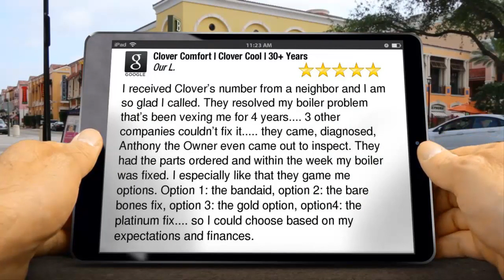Clover Comfort Review HVAC Tarrytown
Clover Comfort Review

Clover Comfort
Sleepy Hollow
reviews
New Review

I received Clover’s number from a neighbor and I am so glad I called. They resolved my boiler problem that’s been vexing me for 4 years. 3 other companies couldn’t fix it. they came, diagnosed, Anthony the Owner even came out to inspect. They had the parts ordered and within the week my boiler was fixed. I especially like that they game me options. Option 1: the bandaid, option 2: the bare bones fix, option 3: the gold option, option4: the platinum fix. so I could choose based on my expectations and finances.

Our Lady's Guild

Clover Comfort
225 North Broadway
Sleepy Hollow NY
10591

HVAC Tarrytown